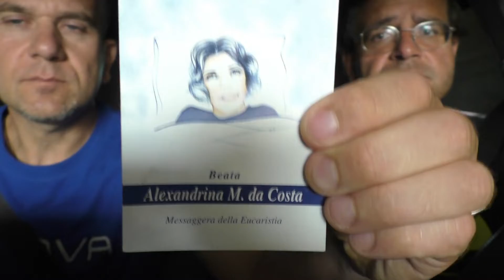IL CROLLO ECONOMICO I CUGINI H EARTH 24 AGOSTO 2022